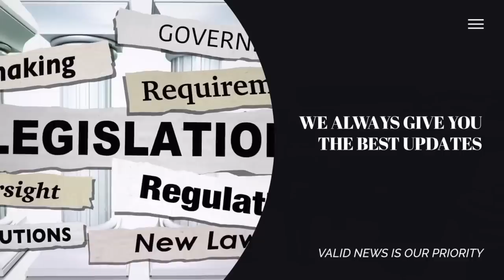POLICE & YORUBA NATION AGITATORS IN OJOTA, 2 K*LL*D|| IBA GANI ADAMS DENY........